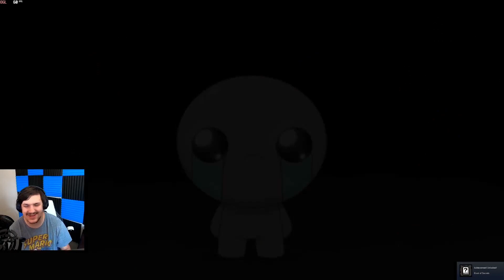Binding of Isaac repentance A fresh start #8